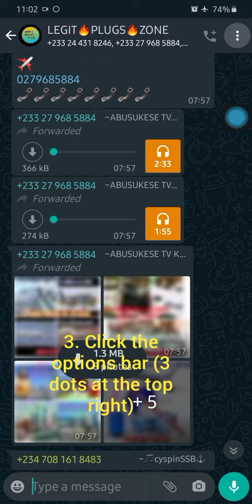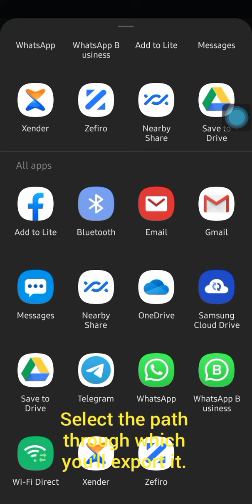How to see anybody's whatsapp chat on your phone.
🔴Discover how you can hack your wife's or  girlfriend's chat and see if she cheats on you.🤔🤔